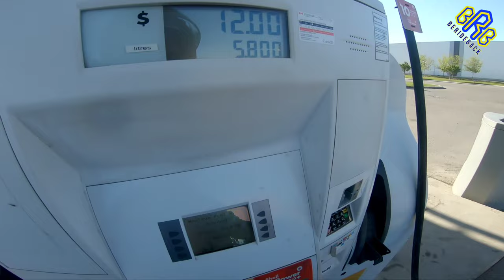Group Ride to AB Beach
Eh Guys! Wuzzup! Play on HD! Sharing this good vibes, good times and good ride to AB beach with fellow Alberta Noypi Riders, I hope you guys enjoy this video. Slam that Bell yah!!!

And also
Please VISIT and LIKE my Facebook Page - BerideBack BRB
Cameras
Insta360 - Can
Gopro H7 - Can
Microphone - Can
Mounts - Can - Clamp
- Smallrig Articulating arm
US - Clamp
- Smallrig Articulating arm
Motorcycle Cover - Can

Again thank you for your time watching this video folks!